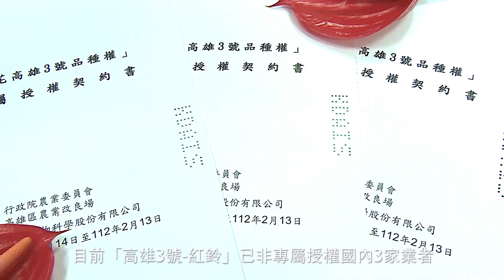農業改革看台灣 切花火鶴高雄3號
由#高雄農業改良場 研究員為大家介紹切#花火鶴高雄3號，除了外型亮眼討喜之外，「高雄3號-紅鈴」更適合臺灣溫、網室設施下栽培，也不會出現夏天品質和產量不穩定的情形，能夠全年穩定生產。